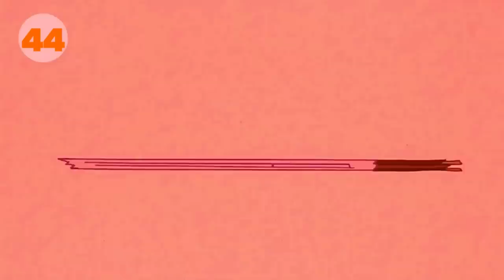47 Times SpongeBob Got TOO Creepy 😱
Have you ever been weirded out, scared, or creeped out from SpongeBob SquarePants? From nasty Krabby Patties to Squidward turning into a snail, check out some of the weirdest moments on SpongeBob SquarePants!